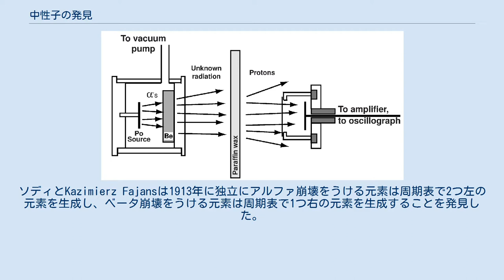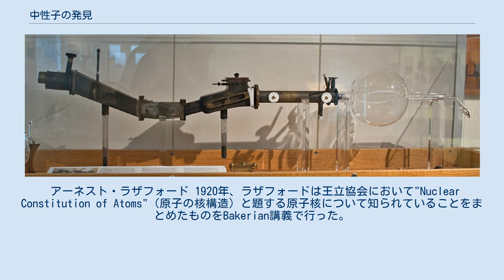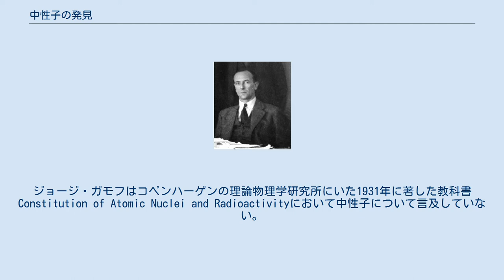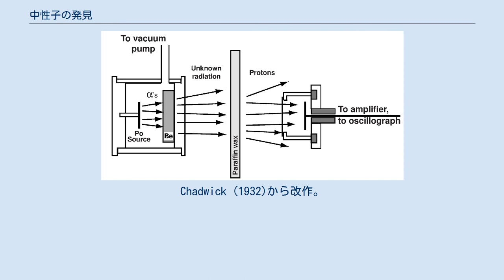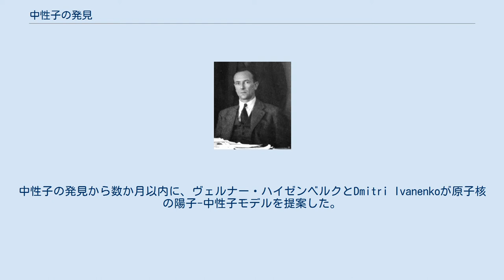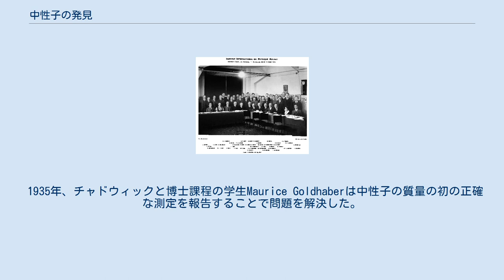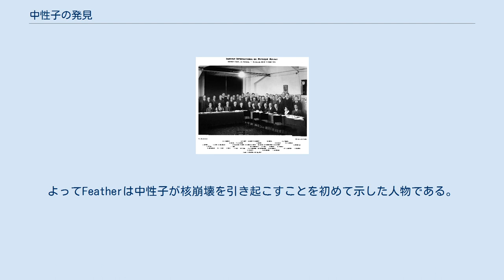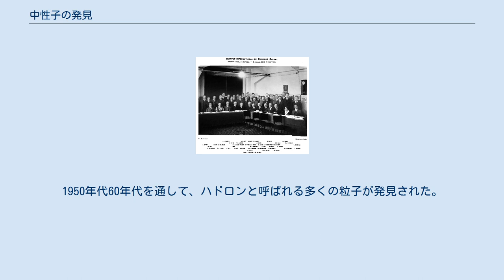中性子の発見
1933年のソルベー会議におけるジェームズ・チャドウィック。
この前年にキャベンディッシュ研究所で中性子を発見した。
 中性子とその性質の発見は、20世紀前半における原子物理学の並外れた発展の中心を占める。
20世紀初頭にアーネスト・ラザフォードがハンス・ガイガーとアーネスト・マースデンの金箔実験に基づき原子の粗い模型を開発した 。
この模型において、原子の質量と正電荷は非常に小さな核に集中していた。
1920年までに化学同位体が発見され、原子質量は（ほとんど）水素原子の質量の整数倍であると決定され、原子番号は核の電荷と同じであることが分かった。
1920年代を通じて原子核は当時知られていた2つの素粒子である陽子と電子の組み合わせで構成されていると考えられていたが、その模型はいくつかの実験的・理論的矛盾を示していた。
 原子核の本質的な性質は、1932年のジェームズ・チャドウィックによる中性子の発見と、中性子が陽子とは異なる素粒子であるという決定により確立された。
 無電荷の中性子はすぐに核構造を調べる新たな手段として使われ、中性子照射による新たな放射性元素の生成（1934年）や中性子によるウランの核分裂（1938年）などの発見に至った。
核分裂の発見は第二次世界大戦終わりまでの原子力や核兵器の両方の作成につながった。
陽子も中性子も1960年代にクォークから作られた複合粒子であると判断されるまで、素粒子であると推定されていた。
 20世紀が始まるころ、原子の存在に関する活発な議論はいまだ解決に至っていなかった。
エルンスト・マッハやヴィルヘルム・オストヴァルトなどの哲学者は、原子が実在することを否定し、これを都合の良い数学的構造とみなしていたが、アルノルト・ゾンマーフェルトやルートヴィッヒ・ボルツマンなどの科学者は物理理論には原子の存在が必要であると考えていた。
 放射能は1896年にフランスの科学者アンリ・ベクレルにより燐光材料の研究中に発見された。
アーネスト・ラザフォードは放射能を通常の物体や気体を透過または移動する能力によって3種類、アルファ、ベータ、ガンマに区別した。
これらの放射線はすぐに既知の粒子で同定された。
ベータ線は1900年にベクレルにより電子であることが示され、アルファ線は1907年にラザフォードとThomas Roydsによりヘリウムイオンであることが示され、ガンマ線は1914年に電磁放射つまり光の1つであることが示された。
これらの放射線は原子から発されるものとしても認識されていたため、原子内で起こっている過程の手掛かりとなった。
逆に、放射線は原子内部を調べる散乱実験で使うことができる道具としても認識されていた。
 核からの高速電子の放出であるβ−線を示す原子核の概略図（同時に放出される反ニュートリノは省略されている）。
原子核のラザフォード模型では、赤い球は正の電荷を持つ陽子であり、青い球は電子と強く結合し正味の電荷が0の陽子である。
 挿入図は、今日理解されているように自由中性子のベータ崩壊を示している。
この過程で電子と反ニュートリノが生成される。
 1908年から1913年までマンチェスター大学において、ラザフォードはハンス・ガイガーとアーネスト・マースデンに一連の実験を行うよう指導し、アルファ粒子が金属箔から散乱した時に何が起こるかを決定した。
現在ラザフォードの金箔実験もしくはガイガー＝マースデンの実験と呼ばれるこれらの測定により、アルファ粒子が薄い金箔を通過するときに高角度に散乱することがあるという驚くべき発見がなされた。
この散乱は、アルファ粒子が原子の小さいが密な成分により偏向されたことを示している。
これらの測定に基づき、1911年までにラザフォードにとって、原子が正の電荷をもつ小さな重い核とそれを囲む負に帯電した電子の非常に大きな雲で構成されていることは明白であった。
集中している原子質量は、観測されたアルファ粒子の偏向を与えるために必要であり、ラザフォードは散乱を説明する数学的なモデルを開発した。
 ラザフォードモデルは非常に影響力があり、1913年に登場した核を周回する電子のボーア模型の動機づけとなり、最終的には1920年代半ばの量子力学へ至った。
 ラザフォード、ガイガー、マースデンの研究と同時進行で、グラスゴー大学の放射化学者フレデリック・ソディは、放射性物質に関する化学関連の問題を研究していた。
ソディはラザフォードとともに...